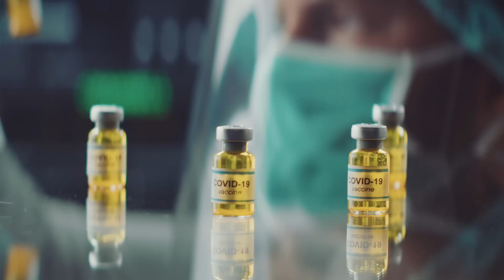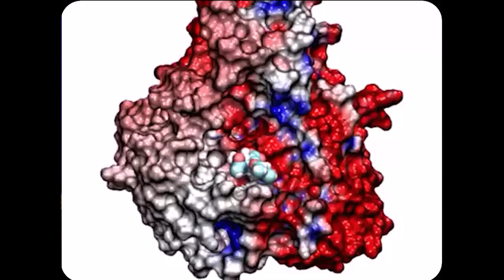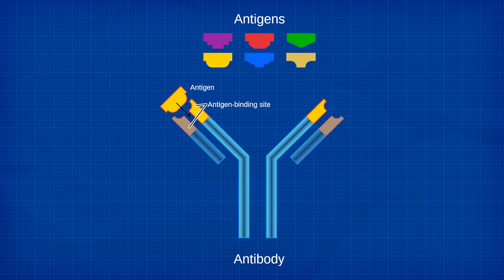The Secret American Chicken Stockpile: A Surprising Strategy for Global Security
Uncover the top-secret government sites in the USA that house a stockpile of chickens used to create flu vaccines. Learn about the history of flu and the importance of these facilities in preparing for future pandemics.